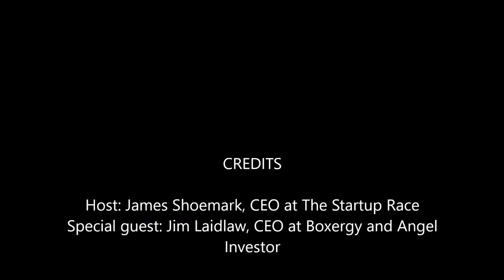Fireside Chat with Jim Laidlaw at The League of Entrepreneurs, Edinburgh 2 July 2019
Jim Laidlaw was the guest speaker at The League of Entrepreneurs Meetup on the 2nd July 2019. Jim is a Serial Entrepreneur/Angel Investor based in Edinburgh.